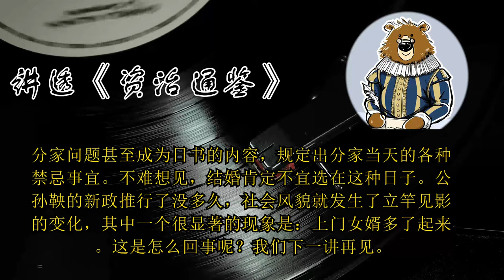公孙鞅为什么要拆散大家庭？ 🔴 讲透资治通鉴（151）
本节重点：
1.儒家倾向家族聚居的大家族模式，但法家认为大家族意味着行政效率和生产效率都很低。
2.公孙鞅第二轮变法的实质是促使大家庭分化，并给小家庭划拨更多的土地。 3.秦朝对分家的政策鼓励强化了每个小家庭的自私意识。